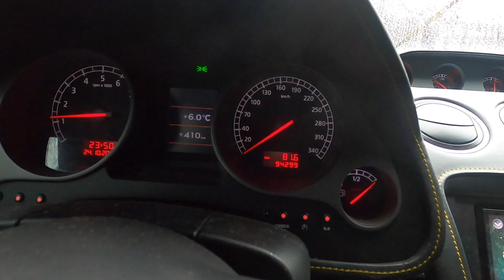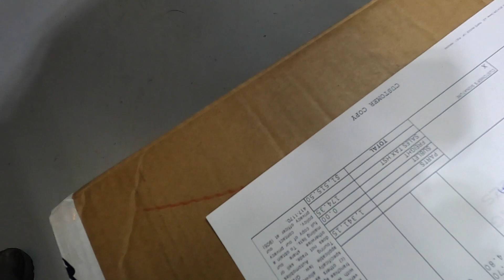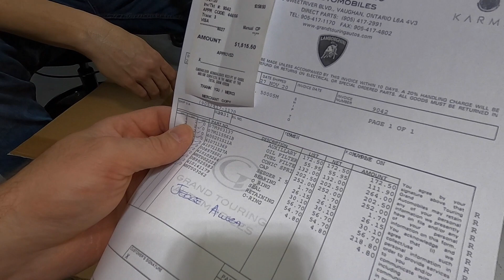WANT TO SEE WHAT $1500 GETS YOU FROM LAMBORGHINI | IT ISN'T MUCH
In this episode we head over to Jesses house to look at the Lamborghini Murcielago parts he had imported from Italy. We sit down and go through all the parts which include a spring, fuel filters and oil filters. a rubber boot and a couple seals and thats about it.

Jesse also shows us some new hoses he has purchases that will make this Lamborghini Murcielago bulletproof.

We will have a full DIY on the car which will include changing all the oil filters, fuel filters, serpentine belt, and rear differential seal.

In this vlogg we also take a drive down the 400 highway to jesses and I give a brief experience of what its like to drive a Lamborghini from the driver seat.

This is a bit of a adventure vlog channel as well as we will be heading ut on numerous adventures with other super cars Porsche, Mclaren , Ferrari, Audi, Lamborghini and more.